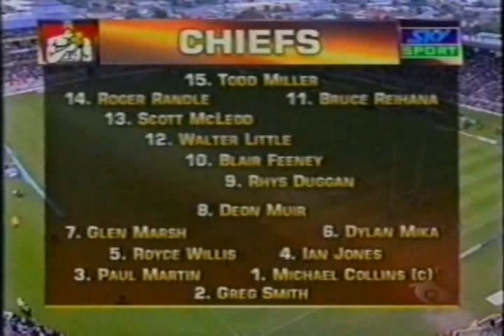Crusaders vs Chiefs 1999 Super 12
Crusaders vs Chiefs

Opening day of Super 12
Friday, February 26, 1999
Jade Stadium, Christchurch

CRUSADERS

Coach: Robbie Deans

1 Greg Feek
2 Mark Hammett
3 Greg Somerville
4 Todd Blackadder (capt.)
5 Norm Maxwell
6 Reuben Thorne
7 Angus Gardiner
8 Steve Surridge
9 Justin Marshall
10 Andrew Mehrtens
11 Afato So'oalo
12 Daryl Gibson
13 Caleb Ralph
14 James Kerr
15 Leon MacDonald

16 Daryl Lilley
17 Nathan Mauger
18 Aaron Flynn
19 Sean Cuttance
20 Dave Hewett
21 Scott Robertson
22 Steve Lancaster

CHIEFS

Coach: Wayne Smith

1 Michael Collins (capt.)
2 Greg Smith
3 Paul Martin
4 Ian Jones
5 Royce Willis
6 Dylan Mika
7 Glen Marsh
8 Deon Muir
9 Rhys Duggan
10 Blair Feeney
11 Bruce Reihana
12 Walter Little
13 Scott McLeod
14 Roger Randle
15 Todd Miller

16 Nick Holten
17 Chresten Davis
18 John Akurangi
19 David Briggs
20 Danny Lee
21 Glen Jackson
22 Matthew Cooper

Referee: Paul Honiss
Assistants: Neville McAlister & Glenn Wahlstrom